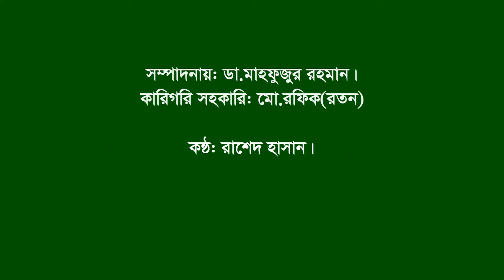Interviewof Sohrab Ali Sarkar.S Gonj.Sadar.Sirajgonj.F Fighter.FF.CNC.Polas Danga Zoobo Sibir.S Gonj